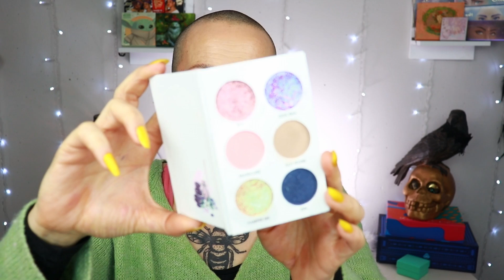LET'S TALK MAKEUP NEW RELEASES | Ep 128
Let's Talk Makeup New Releases! This is a series on my Channel (Every Friday) Where I talk about New Makeup Releases and sneak peeks that I've found in the last week on Instagram. I talk about Indiemakeup, Drugstore makeup and mainstream makeup. Let me know what you think of my finds in the comment section!

💜Products mentioned: (**were sent in PR)💜
◾️Nabla Cosmetics: Skin Realist Tinted Balm
◾️Lois Cosmetics: Meet Me in the Underworld (28 April 5pm BST / 6pm CEST/ 12pm EDT)

◾️The Lab Cosmetics: Earth inspired Highlighter (coming soon), Cannabis palette

◾️Glam Shop pl: 2 new Highlighters: Twinkler (Iskier) & Goodies (Delikates) and Setting spray

◾️Pout N Shout: 2 palettes: Let me in & Let me out (order through DM)

◾️Makeup Geek: Hero & Hope bundles (10$ per bundle sold goes

($10 off of 1st order)

    Nomad Cosmetics: NIKKIRAVEN10
    Madaj Beauty London: Nikki10
                                      (£5/€5/$5 off 1st Order (£30/€30/$30+))

💜P.O.Box/Postal Address:
t.a.v. Nikki Raven
Sluisdijkstraat 56
1781 EJ Den Helder
the Netherlands

and the Brands themselves